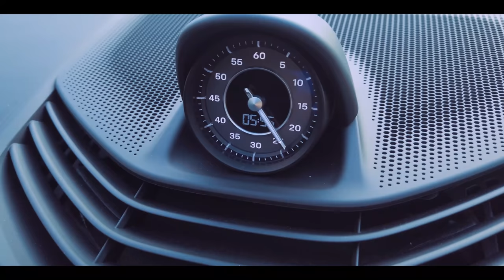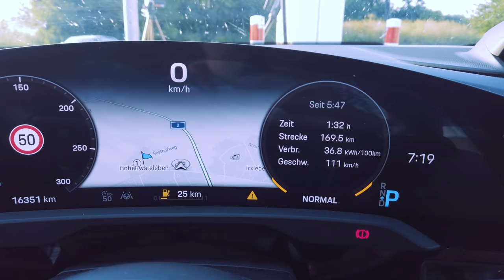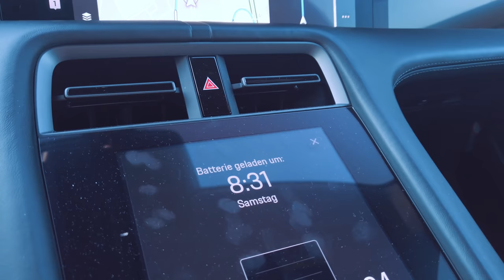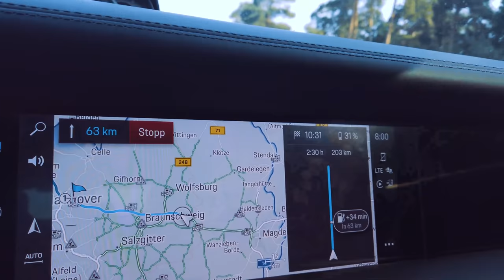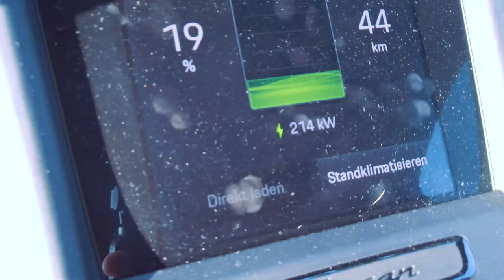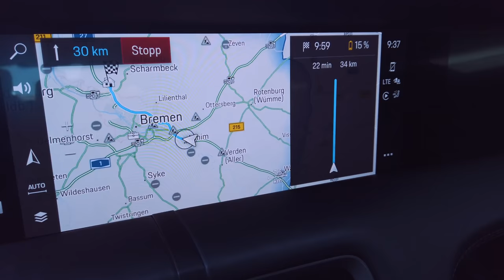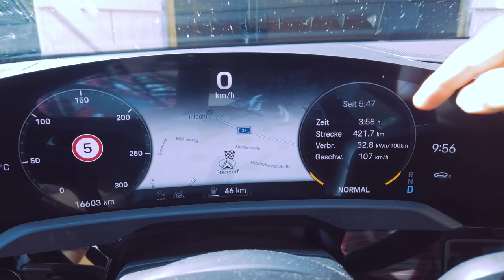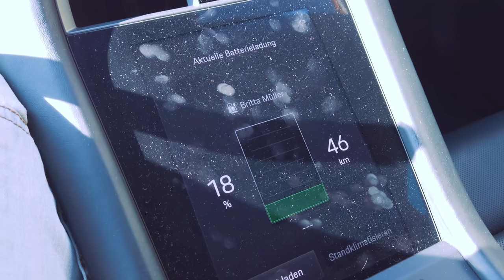Elektroauto extrem! Wie schnell ist der Porsche Taycan von Berlin nach Bremen?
Elektroautos gelten als Klimaretter und ökologisch korrekte Fortbewegungsmittel. Das es auch anders geht zeige ich in diesem Video. 420km von Berlin nach Bremen. Da wo es kein Tempolimit gibt, habe ich den Porsche artgerecht bewegt. Das Ergebnis: Guckt das Video!

Mein Equipment:

 - Stefan Schwunk